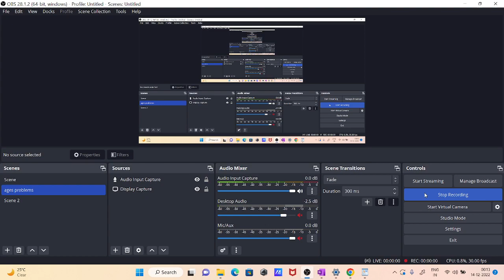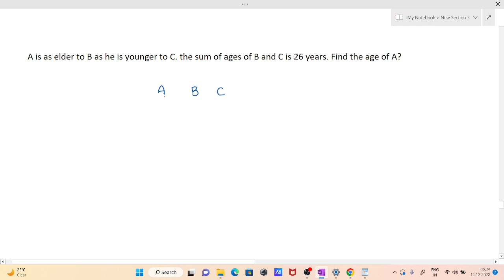problems on ages3